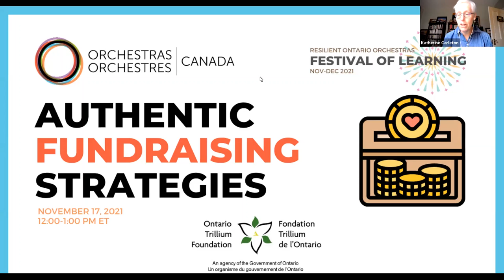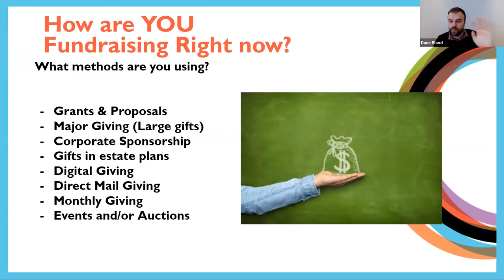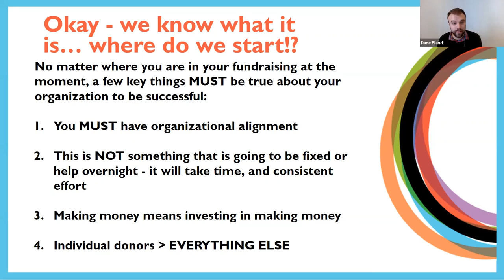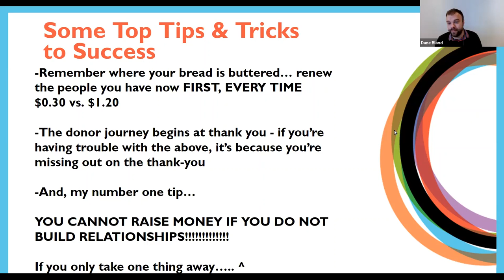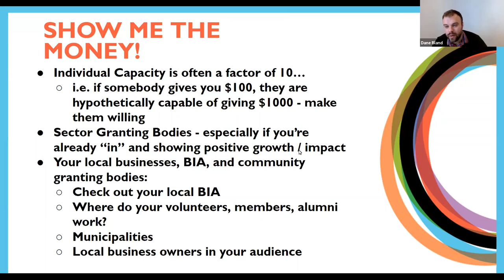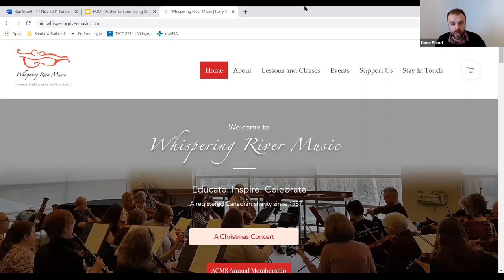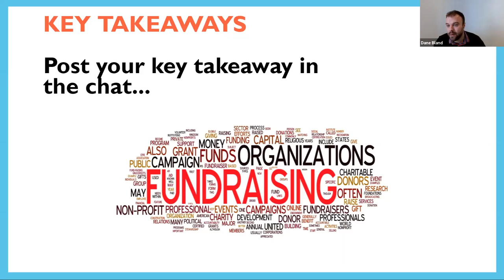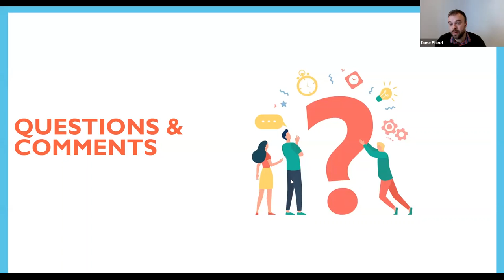Authentic Fundraising Strategies | Festival of Learning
Time: 12:00 to 1:00 pm ET

Presenters: Dane Bland and Whispering River Music

Fundraising… there are many ways to do it, and you’re probably trying to accomplish it off the side of your desk! But which strategies will offer the most return on investment for your smaller budget or youth orchestra, with limited time and resources? This presentation from Dane Bland (Certified Fundraising Executive), featuring a case study with representatives of Whispering River Music, will help you identify the fundraising opportunities for your orchestra to focus on that will help build durable, consistent solutions to develop relationships with donors, avoid common fundraising traps & pitfalls, and gain confidence to “make the ask.”

This session was presented as part of Orchestras Canada's Festival of Learning - Resilient Ontario Orchestras. The Resilient Ontario Orchestras project is designed to help Ontario’s smaller budget orchestras and youth orchestras (groups with annual, pre-pandemic revenues under $500,000) access customized consulting help and resources to help them plan for a sustainable return to public performances as soon as it’s viable.

This project is made possible with generous support from the Ontario Trillium Foundation. The Ontario Trillium Foundation (OTF) is an agency of the Government of Ontario, and one of Canada’s leading granting foundations. OTF awarded $108 million to 629 projects last year to build healthy and vibrant communities in Ontario.